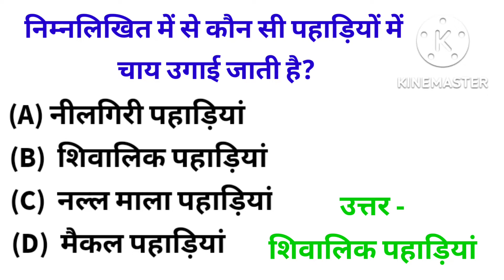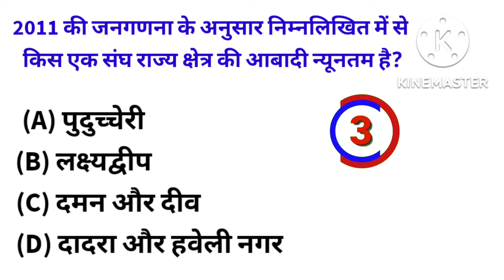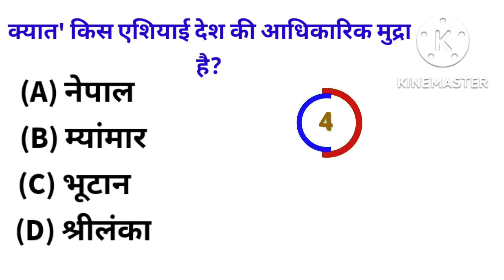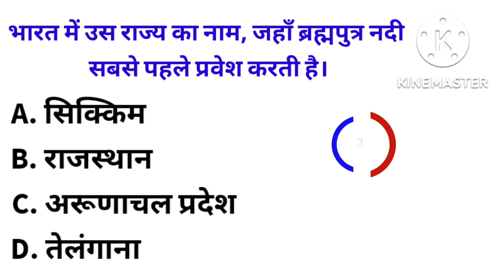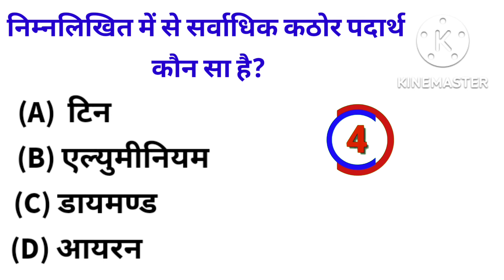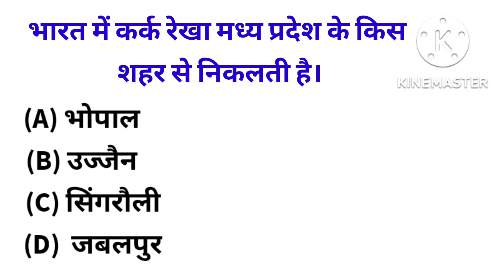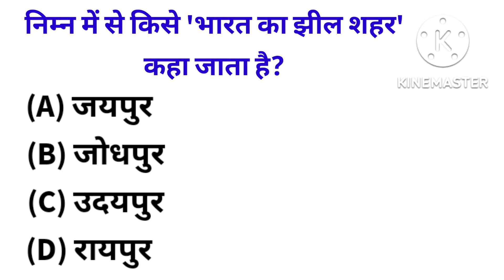आम खाने के बाद क्या खाने से इंसान की मृत्यु हो सकती है ? || top 15 gk questions in hindi|| gk quiz